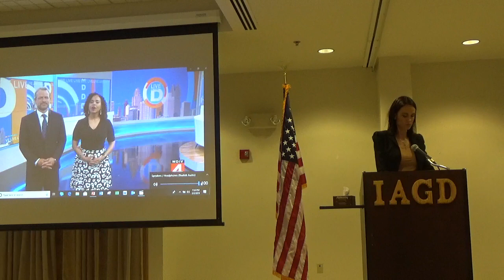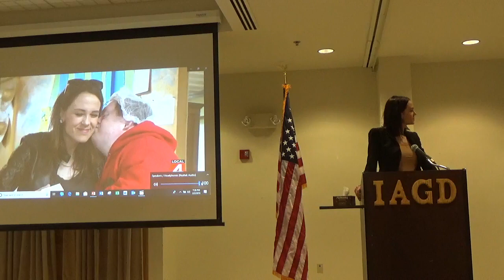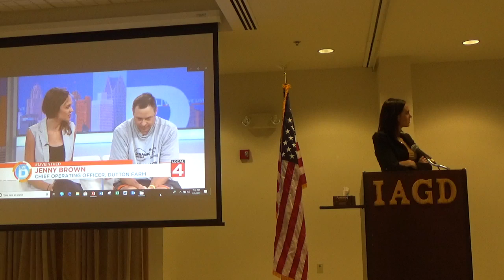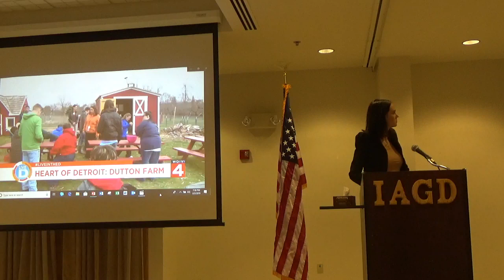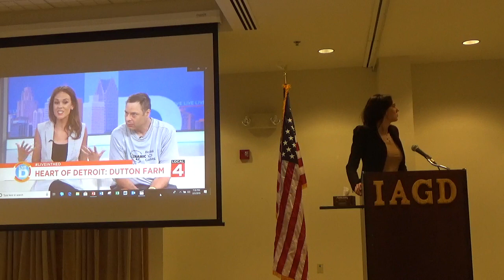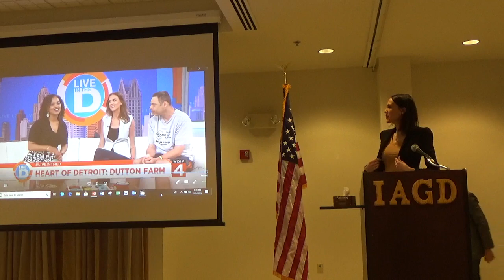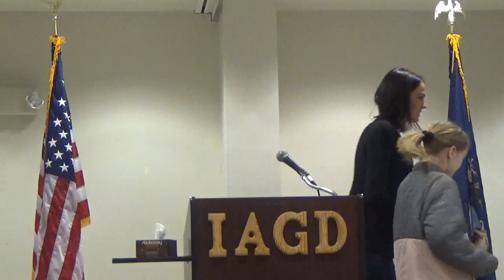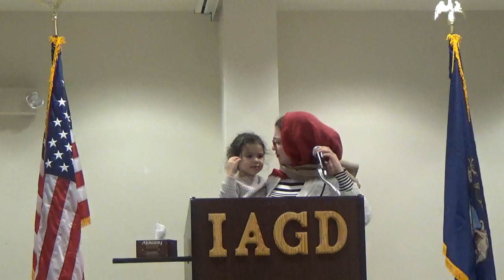IAGD February 2019 Community Dinner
Purchasing with a Purpose by Jeanette Brown